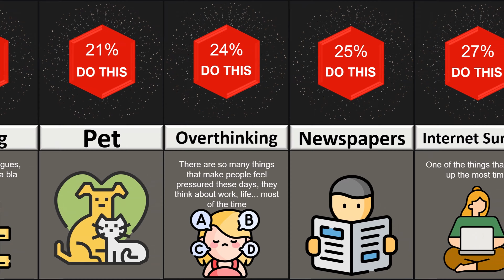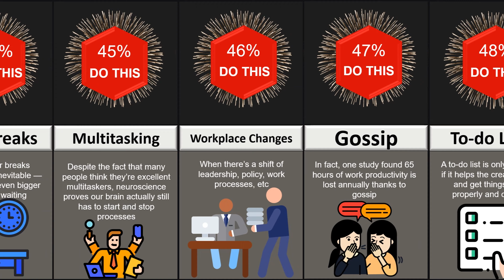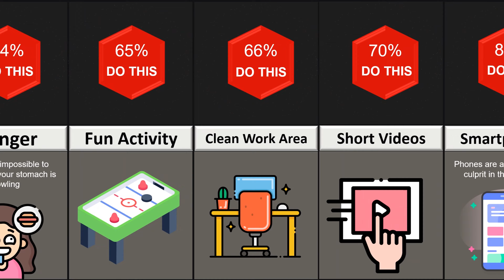Comparison: Common Workplace Distractions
This comparison video is based on related sources and community discussion. This probability/comparison is based on public data, surveys, comments and public discussion, and approximate estimates are subject to some degree of error.